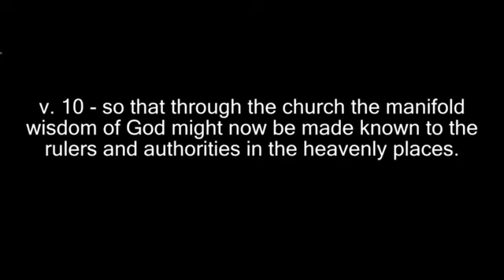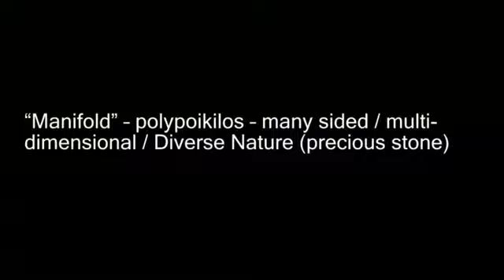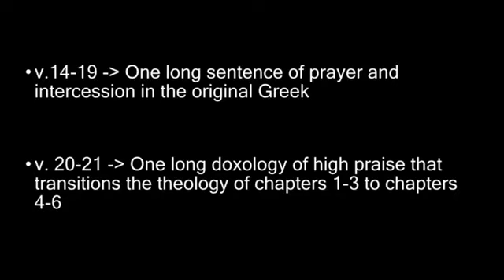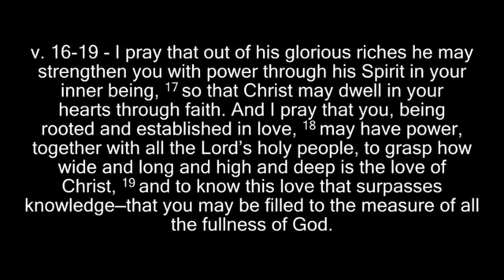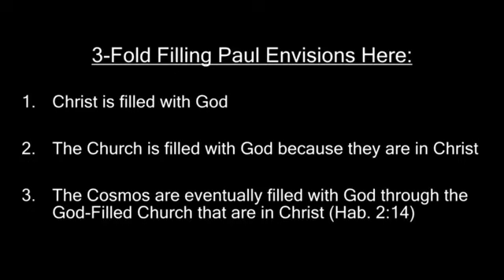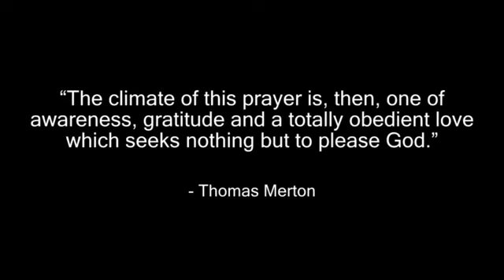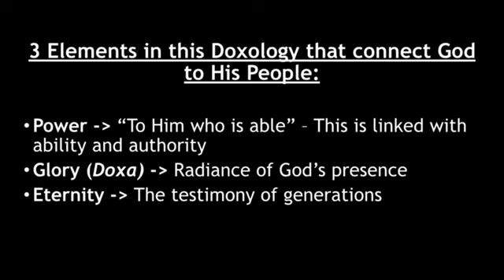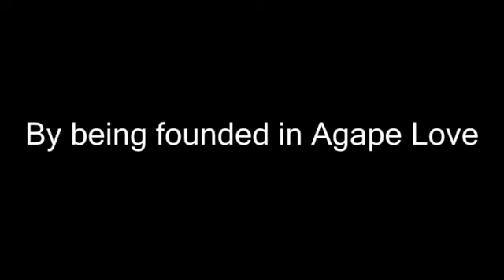Ephesians 3:14-21 Pastor Tim Woodcock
With public gatherings being restricted due to the Coronavirus (COVID-19), we are live streaming our Sunday services with worship, word, and prayer. Join us as Pastor Tim Woodcock shares a message from Ephesians 3:14-21.